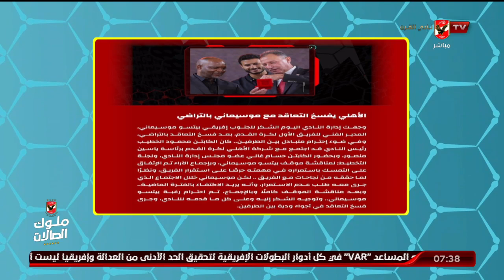حلقة المحترف كاملة | 13-6-2022